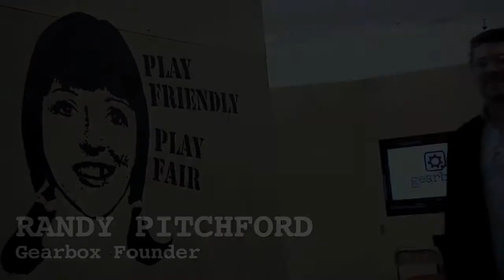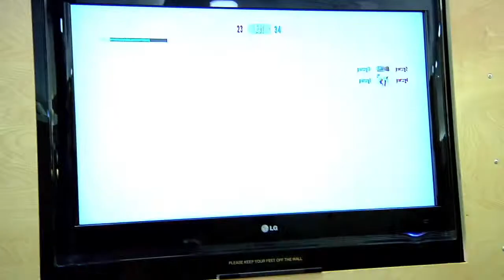Duke Nukem Forever - Multiplayer Trailer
Er is vandaag weer een nieuwe trailer uitgekomen van Duke Nukem Forever, natuurlijk zie je deze het eerste op